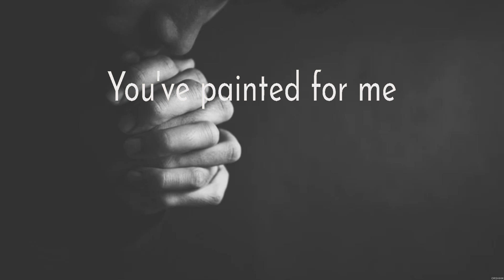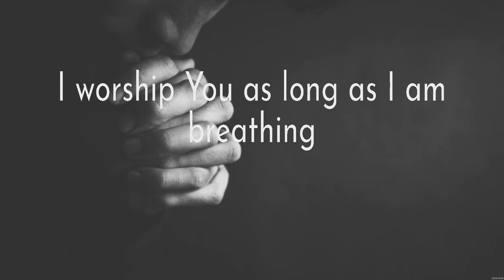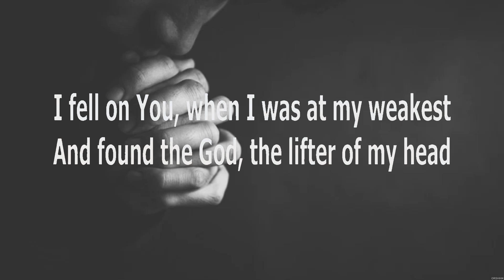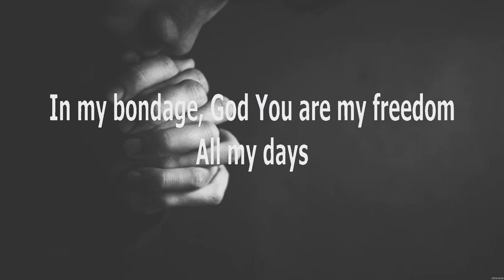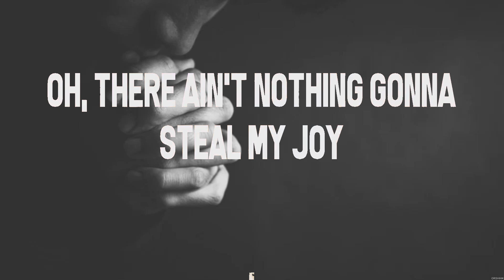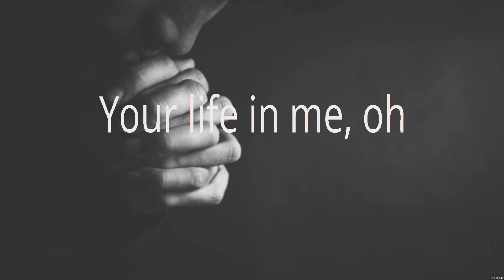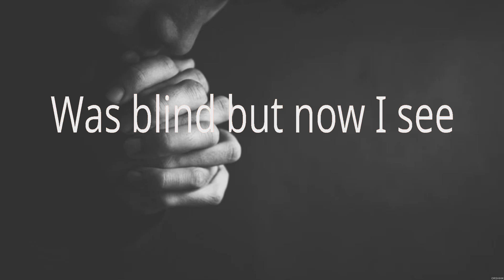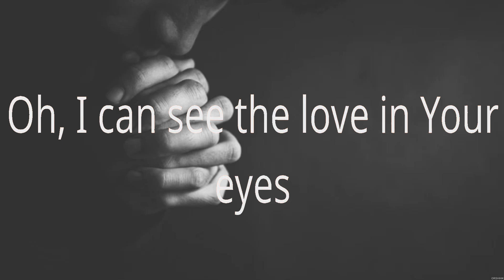Chris Tomlin Nobody Loves Me Like You Lyrics Casting Crowns, Zach Williams, Hillsong Worship #5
Nobody Loves Me Like You - Chris Tomlin (Lyrics) - God of All My Days, Old Church Choir, Broken Vessels

1. Nobody Loves Me Like You - Chris Tomlin
2. God of All My Days - Casting Crowns
3. Old Church Choir - Zach Williams
4. Broken Vessels - Hillsong Worship